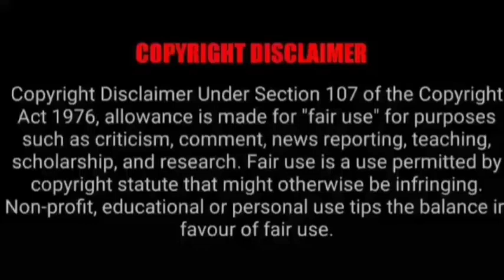ASMR EATING SPICY CHICKEN BIRIYANI WITH CHICKEN CURRY, EGG | BEST INDIAN FOOD MUKBANG |Foodie India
ASMR EATING SPICY CHICKEN BIRIYANI WITH CHICKEN CURRY, EGG | BEST INDIAN FOOD MUKBANG |Foodie India| Mukbangers Eating Indian Food. Asmr Eating Indian Food. Best Indian Food Asmr. Best Indian Food Mukbang.

Credit-